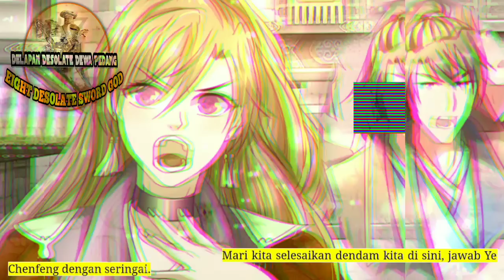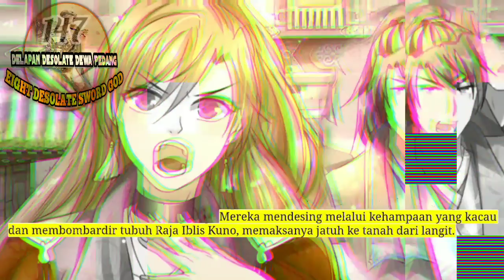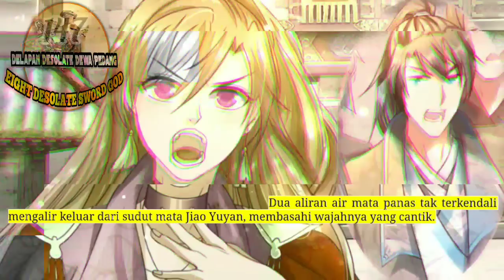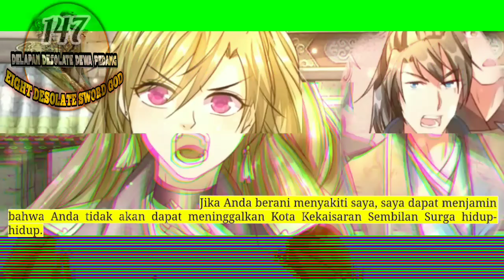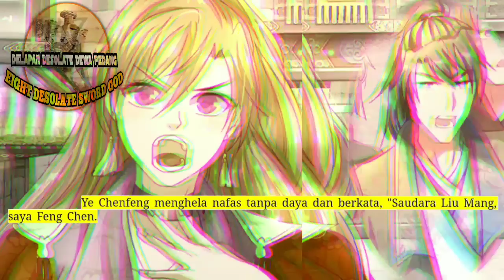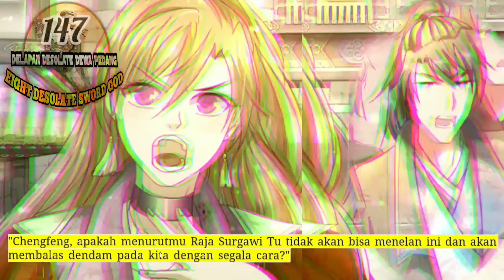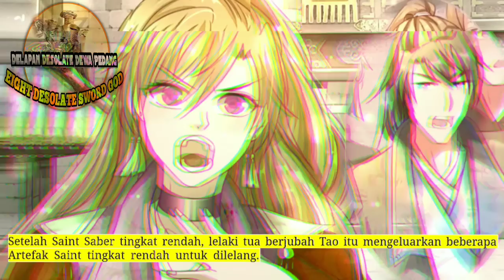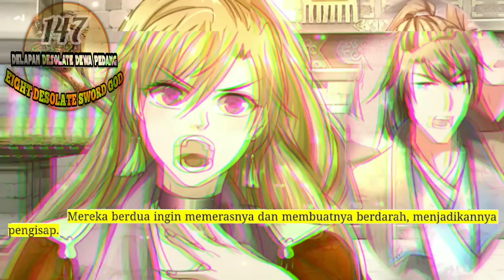Delapan Desolate Dewa Pedang season 147